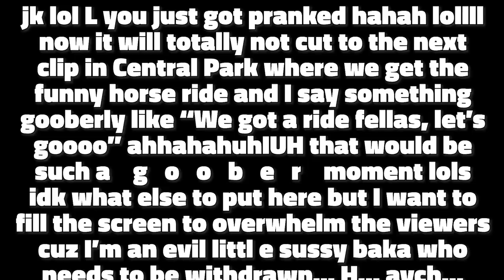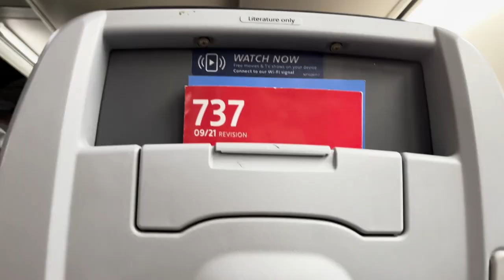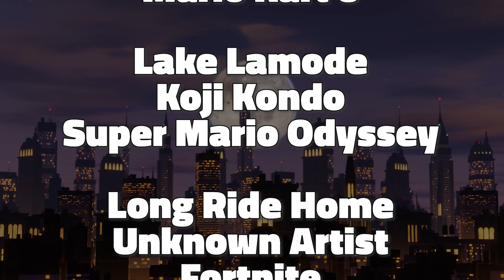New York Vlog 2023 Day 6: A Means To An End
The final day has come, let's enjoy it while we have it, and say goodbye to this journey.